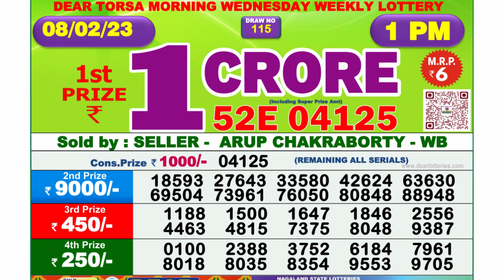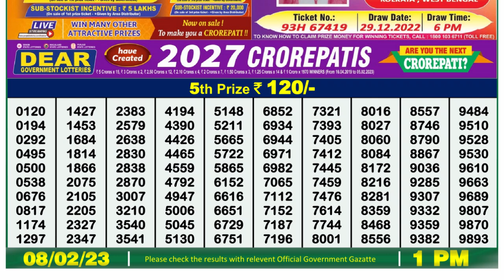🔴 Lottery Sambad Live 01:00pm 08/02/2023 Morning Nagaland State Dear Lottery Result Pdf Download